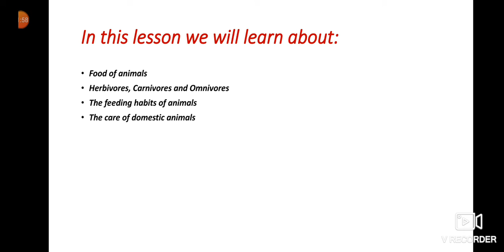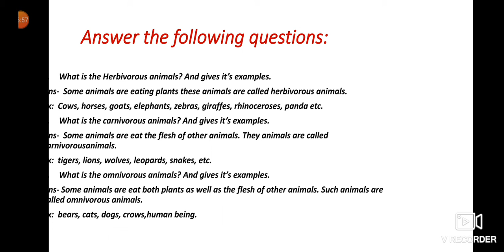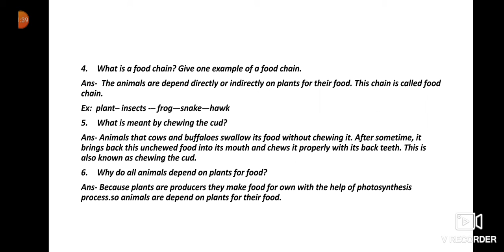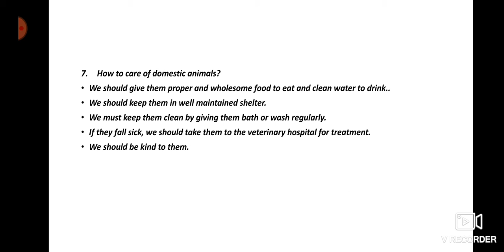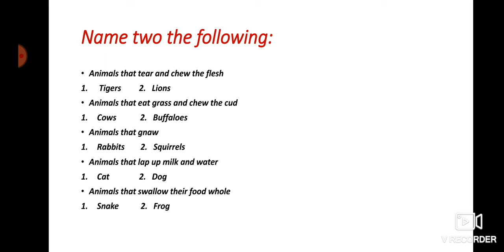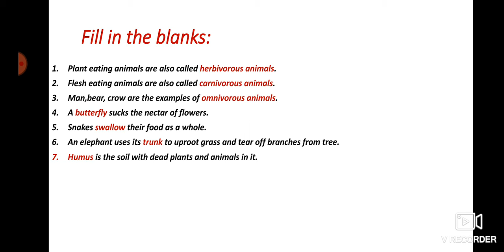Std-3rd Sub-G.science lesson -1) Animals- Food and feeding habits (Revision)